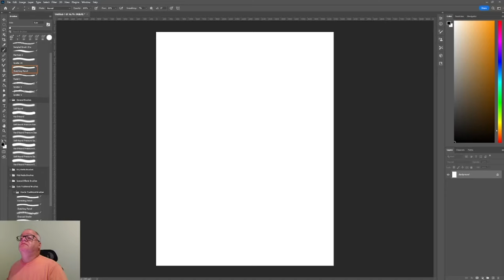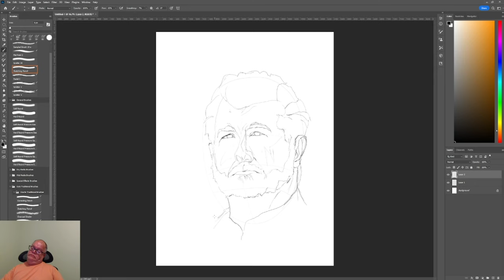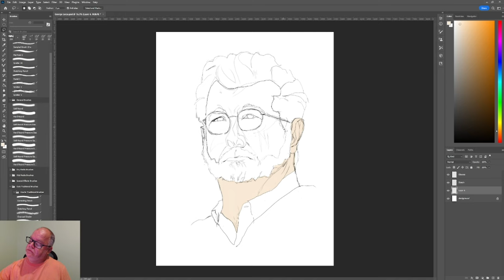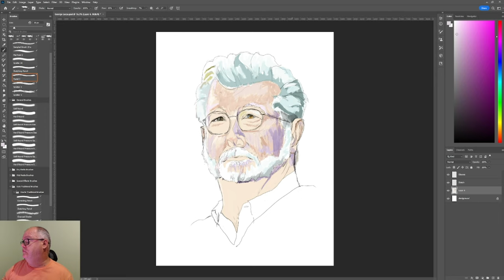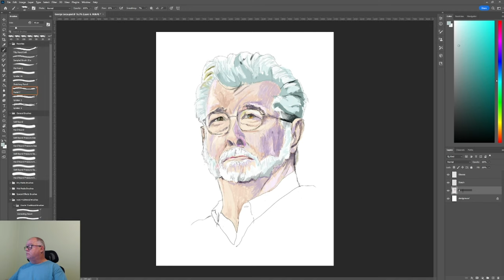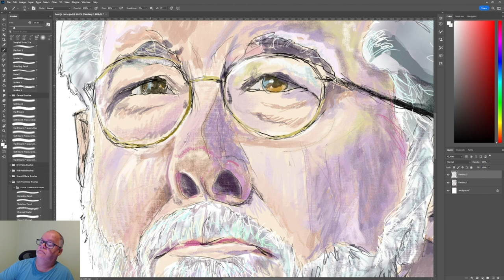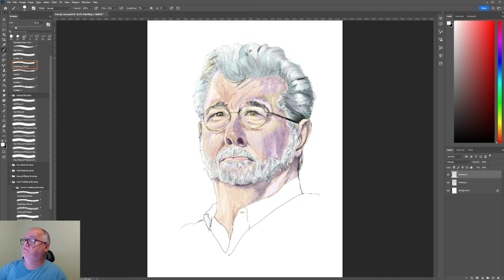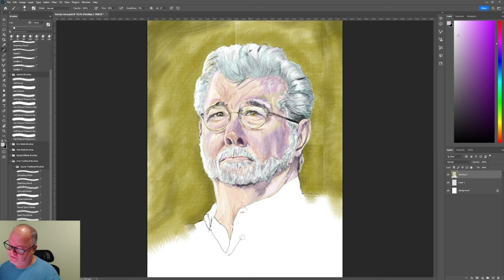George Lucas Portrait Study in Photoshop CC - Time Lapsed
This is a time lapsed version of George Lucas Portrait Study in Photoshop CC video.  This master study of George Lucas portrait will show you my process of painting using Photoshop CC.  This study will show how I started with a sketch and then finished with rendering the painting.

To watch the full or a Time-Lapsed versions of the making of George Lucas Portrait Study in Photoshop CC: